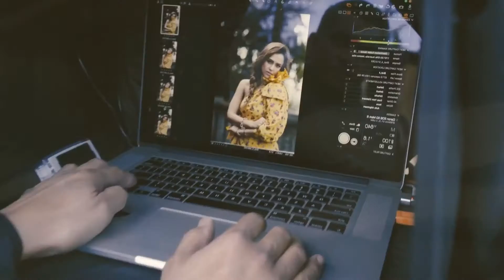CYDO Ask for love New hit |Dec 2, 2022